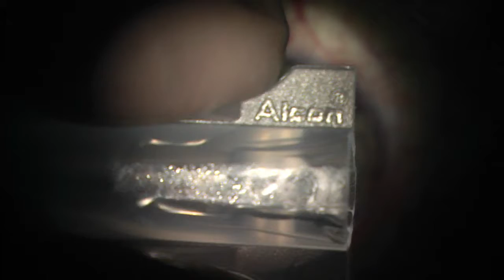trainee hits capsule with keratome during first phacotrabectome #2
OD 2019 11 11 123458